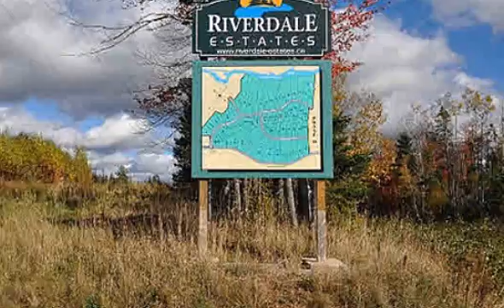|Enfield, NS B2T 0G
Enfield, NS Mariana Cowan Home Selling System Coldwell Banker Supercity Realty Please contact listing agent for more details. Riverdale Estates is conveniently located for those working in Halifax/Dartmouth or even Truro as it is the halfway point between them. This acre waterfront lot is located in the new Riverdale Estates Subdivision. For the car enthusiast this lot is just minutes from Scotia SpeedWorld and for the traveler the Stanfield International airport. TThis community fronts onto the Shubenacadie River with 110+ lots being developed into 2 phases. Launch your small boat, go fishing or invite the family for a picnic while taking in the stunning scenery. Only minutes from the Irving Big Stop, TransCanada Highway, the town center of Enfield, shopping, beautiful Oakfield Golf Course and Airlane Golf Club. If you work in the city you are just 30 minutes from Downtown Halifax, 20 minutes to Dartmouth Crossing and the Burnside Commercial Park. This is an ideal place to call home. Bring your own plans or choose from the many available plans and builders.